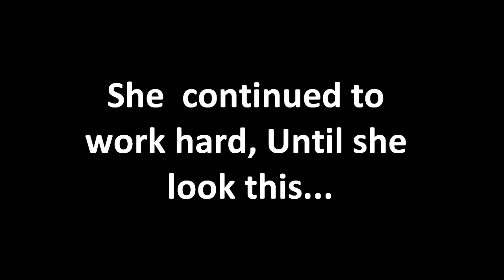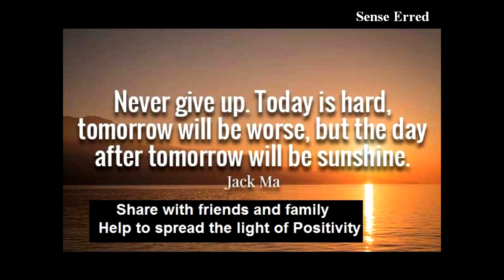Incredible Weight Loss Transformation. From Flab to Hot, Mayra Rosales lost 850 Lbs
Mayra Rosales, a woman who was once morbidly obese.. was also known as half ton killer
Her Weight  being 1028 lb / 470 kgs, made it impossible for her to even walk or do any other  activity.
She had to be dependent on doctors and  others for  everyday tasks.
Even daily Chores like bathing and changing  clothes were next to  impossible for her. Because of being confined to bed,She suffered with  horrible bed sores.
In desperation and tired of this life, She decided to take things in  her own hands.
She went  for a critical surgery to help her reduce  weight.
A team of 13 doctors operated on her.
She went through all of the pain,hoping it  would help her achieve her goal.
After leaving hospital, She boldly started workout to shed those
remaining pounds.
She  continued to work hard, Until she look this hot. Can you believe it's the same person?  In total, Mayra Rosales lost over 850 pounds.
What an Incredible Transformation !!!
She now has all that she desired. Inspiring isn't it?